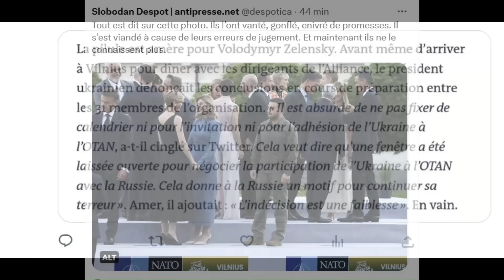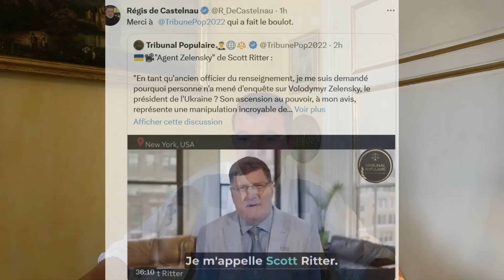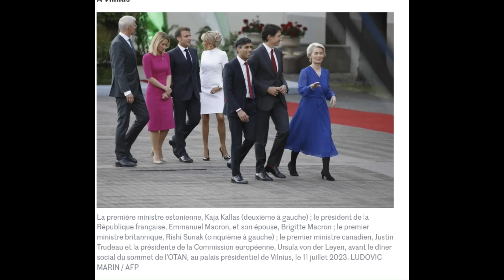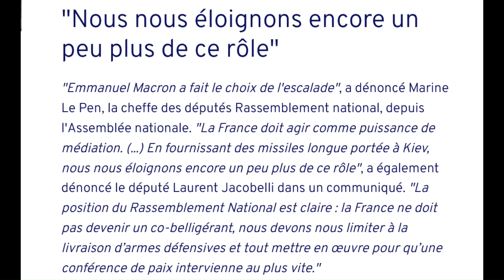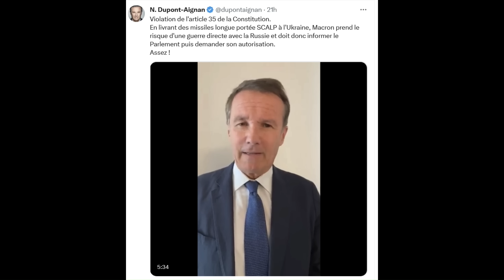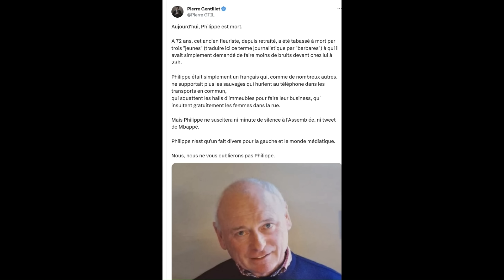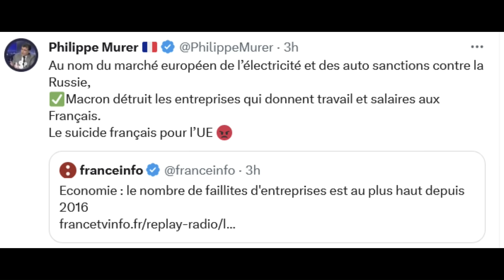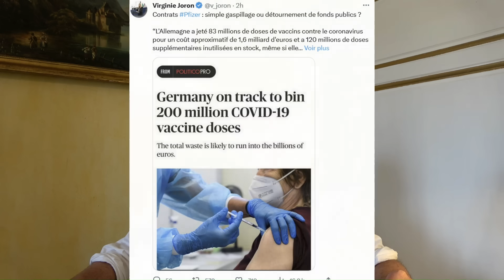G.Attal: Français, préparez-vous à régler la note du covid! La France en voie de clochardisation ?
Sommaire:
Vilnius, une pilule amère pour Zelensky.
Un portrait de Zelensky :
Macron et le sommet de l'Otan, une fashion week comme une autre.
TFI, pris en plein flagrant délit de propagande, le péril fasciste agité !
Delphine Ernotte, et le délit de réel.
Philippe, mort pour la France.
Gabriel Attal va racketter les Français pour régler la note covid.
Le Français, un clochard en sursis ?
Virginie Joron superstar!